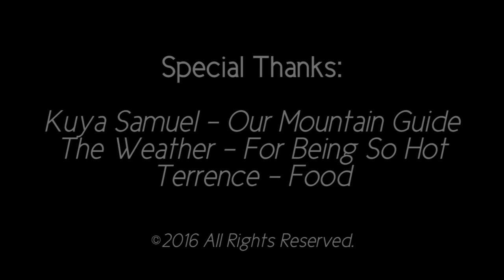Pamitinanのエスカレーション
An epic video featuring flexing biceps, a girlfriend, senseless comments, and unity through struggle. Best watched in HD!

Also starring The Birthday Boy and Samuel the Mountain Guide. Such kind people

Lead Cinematographer: JJ Roldan
Film Editor: Lance Kristoff M. Cortez

Also starring:

Banjie Bayais
Terrence De Leon
Arriane Dela Rosa
Isaac Sarmiento
Ace Tagupa